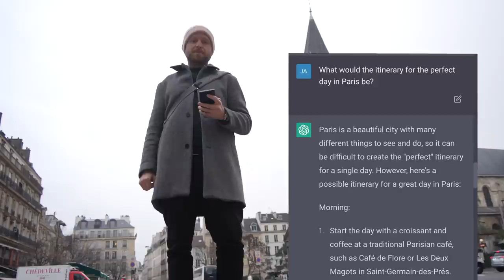AI Planned My "Perfect" Day in Paris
OpenAI's ChatGPT planned my perfect day in Paris, or at least that's what I asked it to do. 🤖 If you'd like to read the full transcript of my ChatGPT itinerary, along with links to the referenced articles, head
Grab a copy of my guide to Paris then find me on the internet in all of the usual spots

Patron Producer: Katy Von Illian

ChatGPT and the suite of OpenAI projects (particularly Bing's new AI offering) have been in the news a lot lately and it got me wondering, what would happen if I asked ChatGPT to plan an itinerary in Paris? Would it work? Would it be amazing or terrible?

In all honesty, I found the results impressive. Granted the itinerary itself was obvious and impractical, but it wasn't the quality that impressed me so much as the interaction and the fact that it could spontaneously generate an itinerary at all, let alone an itinerary for Paris that was loosely sensible. Would I recommend following it? No. But is there a huge potential in tools like this for travelers in the future? Absolutely.

I also think that there are a lot of people in my related fields, whether creative or tourism, that still don't think of this as a game changer (whether threat or helpful tool). I don't have any answers myself, but it's something I'll certainly be thinking about a lot.

My name is Jay Swanson - I'm an American writer living in Paris on an artist visa making the city of light my home base - at least for the foreseeable future. I write science-fiction and fantasy, vlogged daily for 3+ years, and love pizza a little too much.

00:00 Intro
00:46 Les Deux Magots
02:29 Montmartre
03:47 Seine River
06:02 Relais de Comptoir
09:18 Louvre
09:47 Marais
10:50 Boat Cruise
12:32 Wrapping up
16:26 Eiffel Tower

FAQ:
How long have you lived in France? Almost six years now, holy cow.